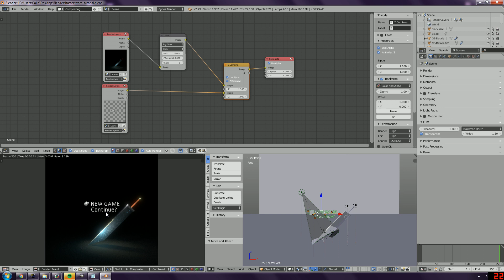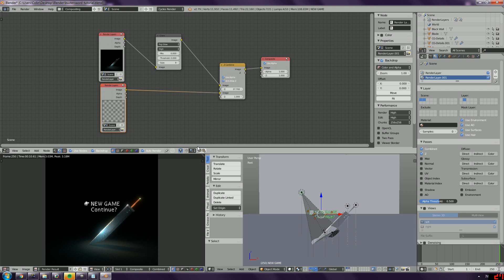Blender Tutorial - Render Layers & Z Combine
A very brief and cursory look at Render Layers, the Compositor, and Z Combine in Blender.

Basically, how can you isolate parts of your scene so that you can add different compositing effects to each part?

Easy: Move the desired objects to separate to a new layer. Add a new render layer and tell it to use the new layer with your objects. Go to the compositor and add a new Render Layers node. Tell it to use the new render layer, and then combine the first and second render layers with a Z Combine. Change the z value so that one is less or greater than the other and voila!